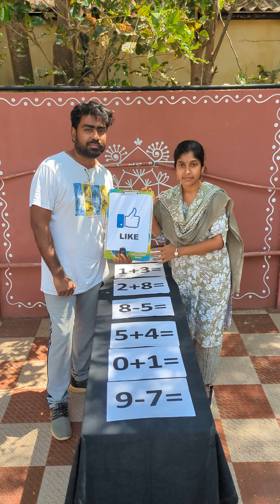Mathematical brain can only guess the correct answer ..